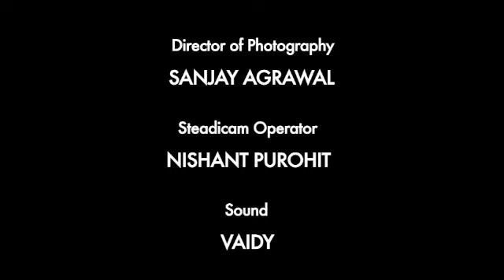Jaipur House 75 Years (Doon School) Presented by Ashwin Mushran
Jaipur House 75 Years Anniversary Film  - Walk ON

Presenter: Ashwin Mushran

Written & Directed by Robin Roy

D.O.P: Sanjay Agrawal

Steadicam Operator: Nishant Purohit

Sound: Vaidy

Production Controller: Anjali Abhyankar Roy & Naam Chakravarti

Post Production: Vikram Panjwani

Music Composition & Production: Karan Malhotra &  Kaizad Nariman

Location: The Doon School

Produced by Robin Roy Films

Special Thanks to the Jaipur House Batch of 1982